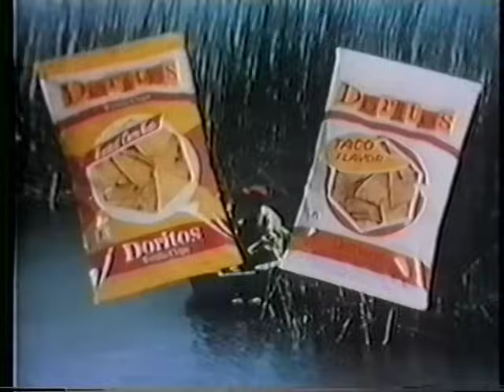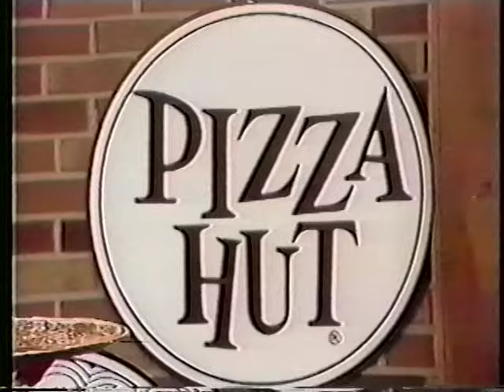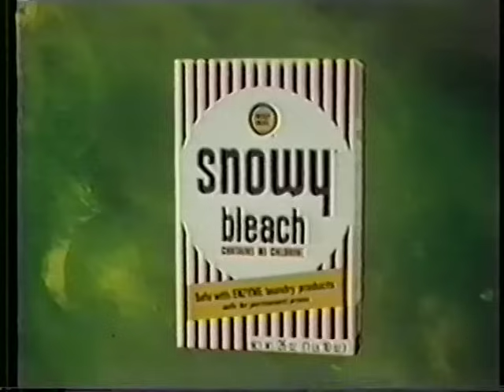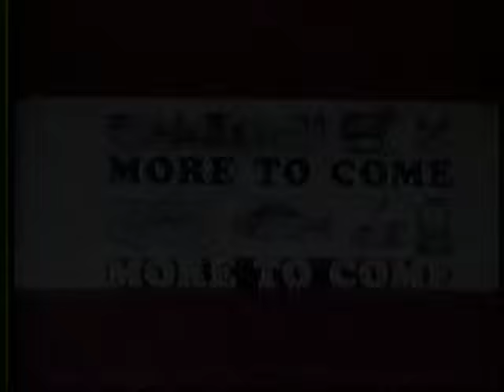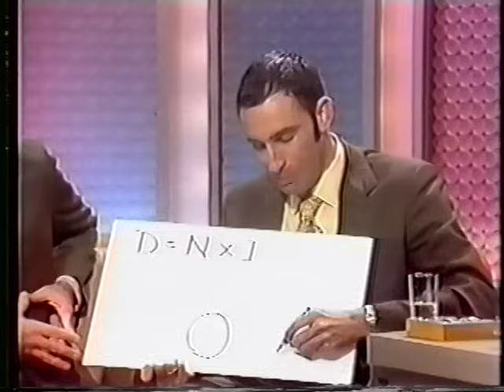NBC | The Tonight Show Starring Johnny Carson | August 13, 1970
August 13, 1970, edition of NBC's "The Tonight Show Starring Johnny Carson". Some commercials are included.

Content:
0:00:00 - Intro
0:00:37 - Monologue
0:12:13 - Buddy Hackett
0:21:34 - Buddy Hackett (cont'd)
0:42:44 - Buddy Hackett (cont'd)
0:59:28 - Dr. Paul Erlich vs. Ben Wattenberg
1:21:37 - Dr. Paul Erlich vs. Ben Wattenberg (cont'd)
1:28:27 - Outro

Credit: Internet Archive / Cosnicwhhelz Audio Video Entertainment